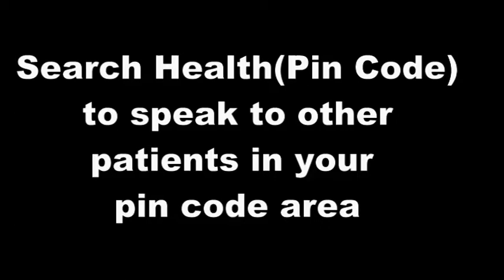Discussion with Acidity (GERD) patient - Health01252-1 Health781003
To find people in your PIN Code who have tried One Cure for All Diseases search youtube "Health(PIN Code) eg in this case "Health781003"